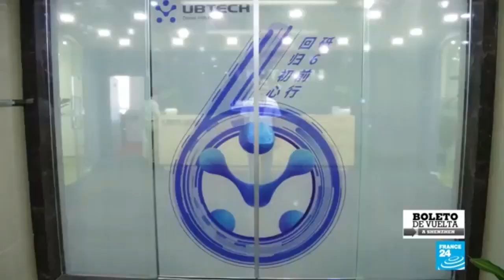Silicon valley Chino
Por su ubicación estratégica y apertura a la inversión, ciudades como Shenzhen y Hong Kong se han convertido en dos poderosos polos de desarrollo tecnológico e innovación en el mundo. el número de inversionistas no fue lo único que creció en Shenzhen. También lo hizo su población, que pasó de 3 millones de habitantes en los años noventa, a los casi 13 millones que tiene hoy. En 1988 abrió sus puertas en la ciudad de Shenzhen la primera fábrica de Foxconn, una compañía taiwanesa que ensambla gran parte de la producción de los iPhone de Apple y que en tan solo 20 años llegó a los 400.000 empleados. Esa evolución la han vivido otras ciudades del suroriente de China como Hong Kong y Macao, atrayendo las miradas del mundo por su espíritu innovador y entusiasmando a muchos con la creación del ‘Silicon Valley’ asiático.